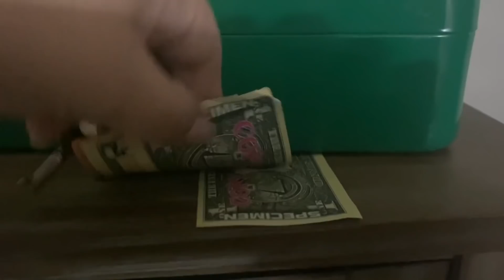LIMPIEZA EXTREMA MOTIVACION PARA LIMPIAR LA CASA HORAS DE LIMPIEZA en 41 Mins/ Karina Benitez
Vamos a limpiar la casa con esta limpieza extrema, son muchas horas de limpieza en 41 minutos, limpieza de la cocina entera, trapeo pisos, aspiro todo, lavo el baño, organizo y pongo en orden toda la mitad de la casa en horas de mucho trabajo limpiando.

Gracias por todo su carino!
Karina